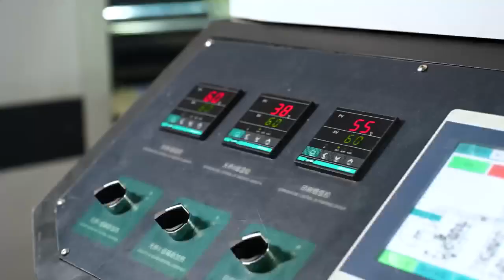6 color CI flexographic printing machine print film🥳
6 color CI flexographic printing machine print film🥳
with the high speed 250m/min can better fit for your massive product high printing accuracy and nice print effect👏
My name is Merry and hope you have a nice day as my name.🌻